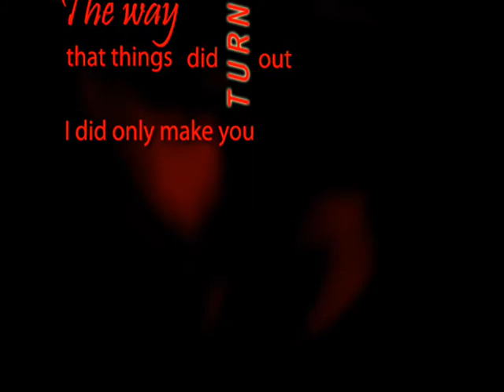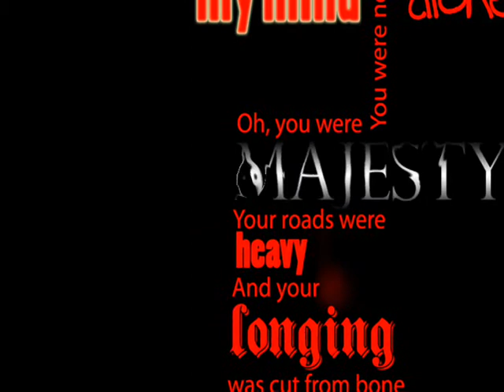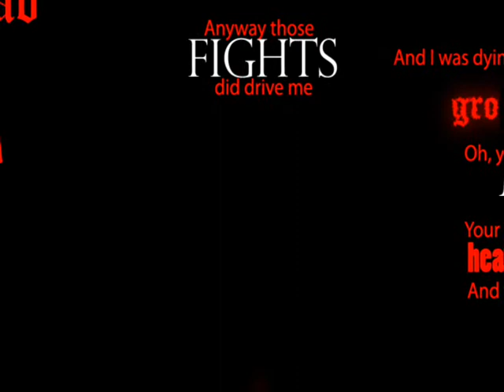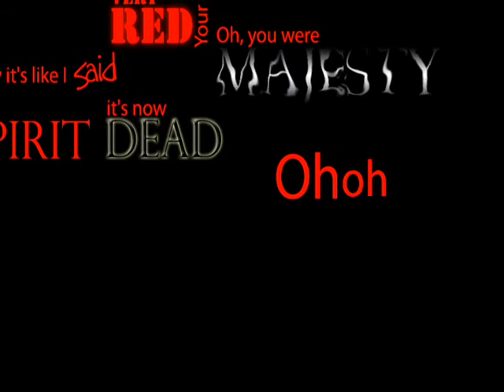Madrugada - Majesty - Video made in Adobe Illustrator & Adobe After Effects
Must be seen in HIGH QUALITY!

A typographic music video I've made in Adobe Illustrator and Adobe After Effects
Comment, please.